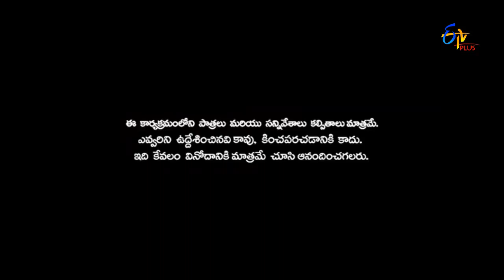Patas | Punch Pataaka | 16th November 2016 | ETV Plus